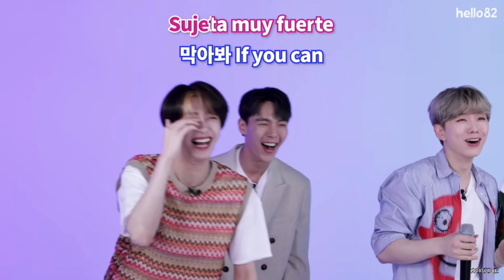Monsta X funny moments to watch when U R sad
Just some more funny and chaotic moments of Monsta X for you to enjoy 😊